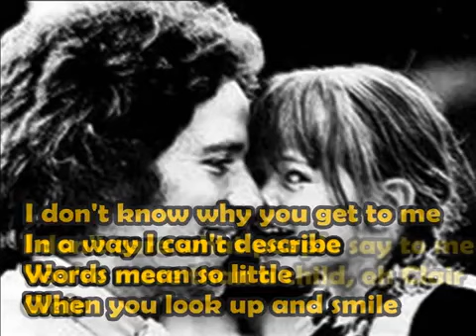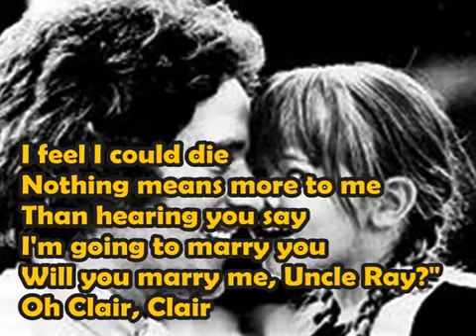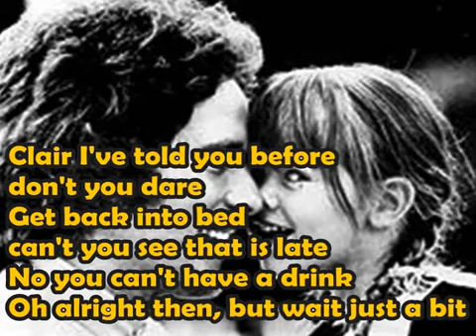CLAIR Gilbert O Sullivan Lyrics on screenMpgun com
dedicata a Clara R.I.P.